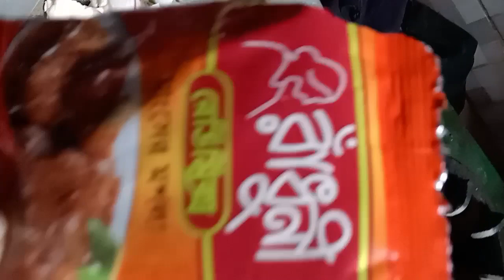গরুর মাংস দিয়ে চালকুমড়ার তরকারি view video viral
viral video